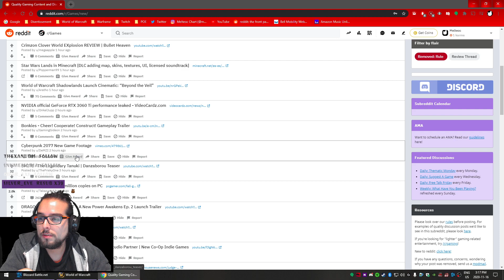MeXi-CaN En ICC, 7 Dias Kedan Para SL | Day144 | Follow